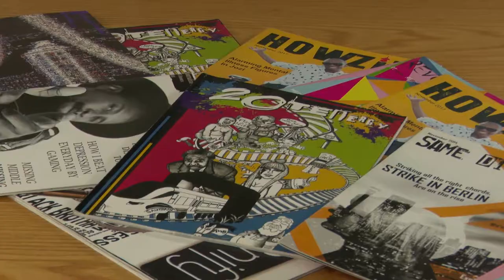Communication and Media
majors and electives in the Flexible BA